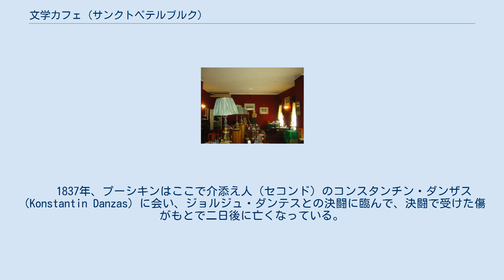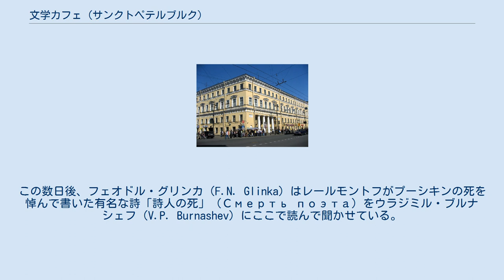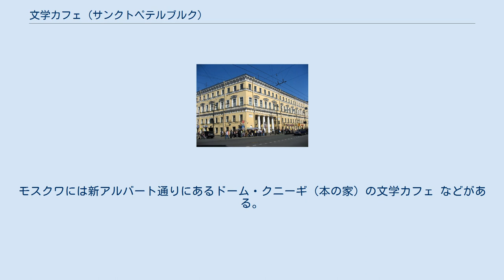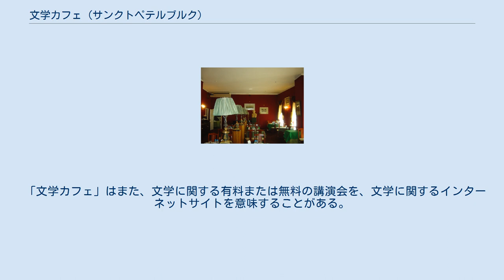文学カフェ (サンクトペテルブルク)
アレクサンドル・プーシキン
文学カフェの看板（2016年） ネフスキー大通り18番の建物（2007年） 文学カフェ（ぶんがくカフェ、ロシア語: Литературное кафе、英語: Literature Cafe）はロシア第二の都市・サンクトペテルブルクにあるカフェー・レストランで、プーシキンやドストエフスキーが出入りしていたのでその名がある。
 文学カフェの歴史は18世紀中旬に建てられたビル（住所：ネフスキー大通り18番）を1812～15年にコトミン（K.B. Kotomin）がアパートメント「コトミン・ビル」（Kotomin House）として修復し、 その1階にヴォルフ＆ベランジェ（S. Wolff & T. Beranget）菓子店を開いた。
1934年に中国カフェ（Cafe chinois）も開店して、菓子店を含めたそこはプーシキン、レールモントフ、シェフチェンコなどの文豪が集まるクラブ風場所になった。
 　 1837年、プーシキンはここで介添え人（セコンド）のコンスタンチン・ダンザス（Konstantin Danzas）に会い、ジョルジュ・ダンテスとの決闘に臨んで、決闘で受けた傷がもとで二日後に亡くなっている。
この数日後、フェオドル・グリンカ（F.N. Glinka）はレールモントフがプーシキンの死を悼んで書いた有名な詩「詩人の死」（Смерть поэта）をウラジミル・ブルナシェフ（V.P. Burnashev）にここで読んで聞かせている。
1840年、ドストエフスキーはここで空想的社会主義を標榜するミハイル・ペトラシェフスキーに会っている。
 1877年にこの菓子店は閉鎖され、その代りに高級レストランが開店し、チャイコフスキーやシャリアピンなどの音楽家が集まった。
ある日、チャイコフスキーはそこで水を所望し、それが原因でコレラで1893年に亡くなったともいわれている。
 1858～2001年には地下に古本屋ができ広く知られた店になり、1978～81年にはビルが全面的に改修されて、1983年には「文学カフェ」が開店した。
 2階の様子（2007年） 現在文学カフェは１、２階を占め、ここへ出入りした文豪の写真が飾ってあり、2階にはプーシキンの蝋人形がテーブルに向っている。
カフェと呼ばれているがあらゆる料理、飲み物が出る普通のレストランで、サンクトペテルブルクの目抜き通りであるネフスキー大通りに面していて便利なので、観光客も訪れる名所になっている。
ロシアの伝統にのっとって、詩の朗読会も時々開催されている。
 コーヒーも飲めるが、ロシアの伝統的飲み物は紅茶であり、サモワールを使った紅茶も出て、ケーキを食べては紅茶を飲み、ジャムをなめては紅茶を飲む。
ジャムを紅茶の中に入れることはしない。
 サンクトペテルブルクにはドーム・クニーギ（本の家、もとシンガー社ビル Дом компании «Зингер»）のカフェ、インターネット・カフェなど名の知られたカフェが沢山ある。
モスクワには新アルバート通りにあるドーム・クニーギ（本の家）の文学カフェ などがある。
 日本にも「Bundan Coffee & Beer」（日本近代文学館） がある。
 「文学カフェ」はまた、文学に関する有料または無料の講演会を、文学に関するインターネットサイトを意味することがある。